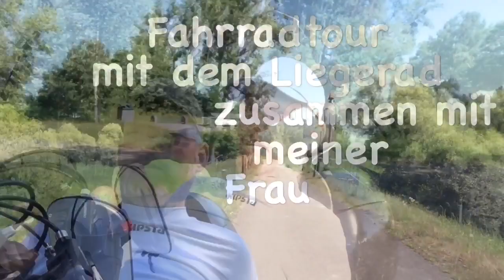Mit dem Liegerad von Karlsruhe in den Elsass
Meine Frau begleitet mich. Wir fahren mit der Rheinfähre rüber in die Pfalz und dann meist auf Radwegen entlang des Rheins und der Rheinauen nach Seltz und zurück. In diesem Video bekommt ihr ein paar Eindrücke von der Radtour, dem Baggersee und der Rheinüberfahrt bei Neuburg Weiher.
In der Furcht, wir könnten die letzte Fähre zurück verpassen, haben wir richtig in die Pedale getreten. Froh und erschöpft erreichen wir die Fähre. Die letzte Fährüberfahrt ist Sonntags ca. 19:45 Uhr (Stand Juli 2018).